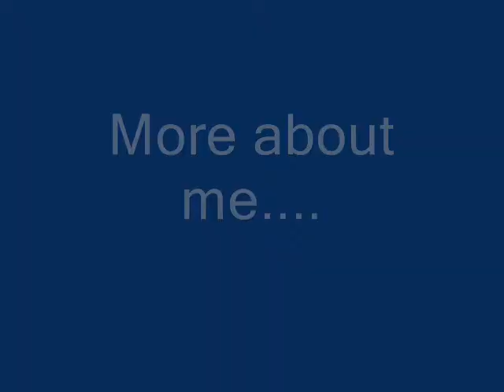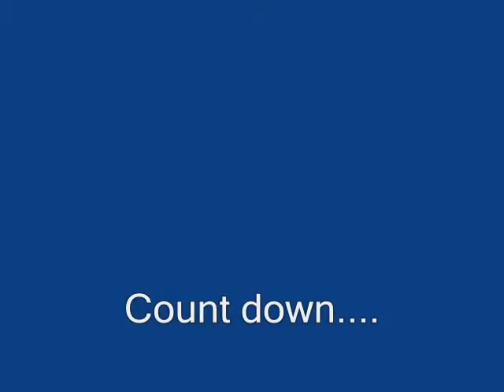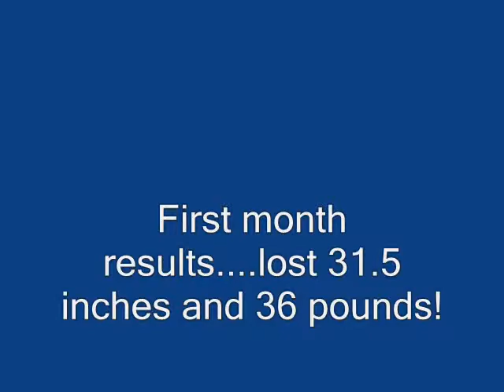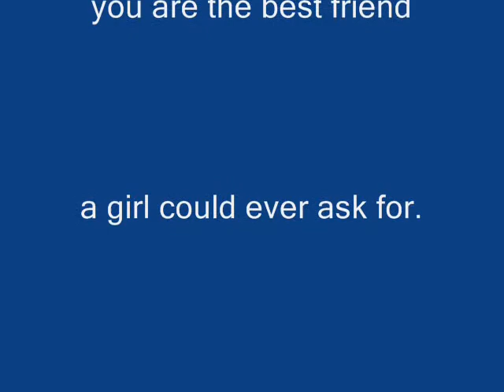My First Video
Here is my first attempt at making a video, hope you like it.